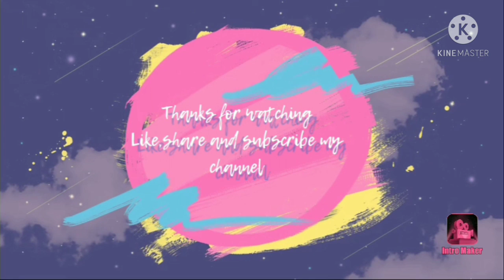Simple and Easy Painting Ideas for kids / Beginners / We can use pastel colours also.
COVID-19 stay at home and learn Easy Painting Ideas.. we can use pastel colours or other...
Thanks
Keep watching
Keep learning
Keep supporting